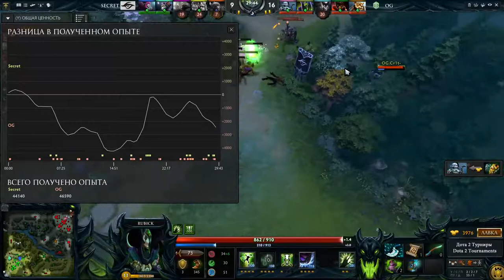Team Secret vs OG The Frankfurt Major 2015, 4-я игра, 21.11.2015